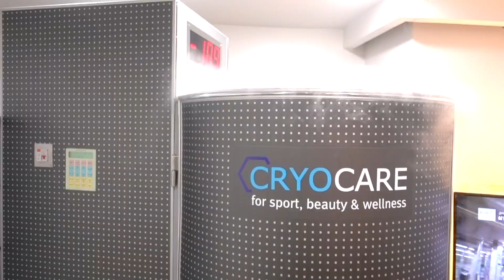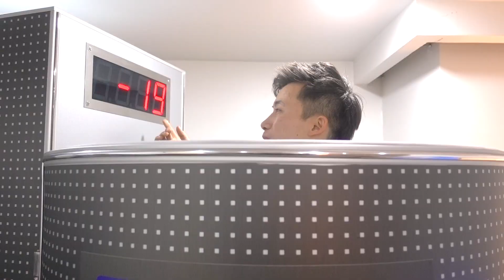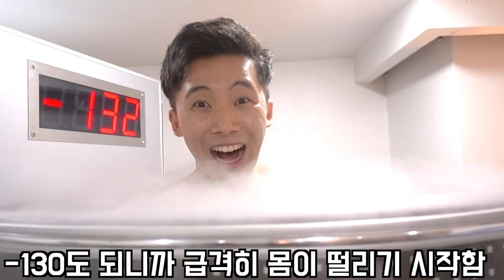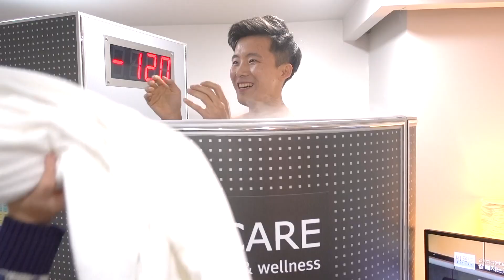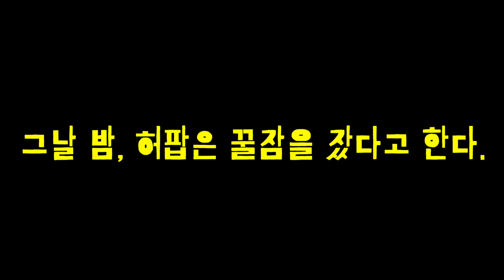-196도 액체질소 안에 맨몸으로 들어갔다! 냉동인간 가능한가요?! - 허팝 (Iceman in Liquid Nitrogen)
This video has English and Korean subtitles. [크라이오테라피]를 직접 해보았습니다. 실험에서나 사용하던 -196도 속에 허팝이 들어갔어요! 냉동인간이 되어서 영생을 누릴 수 있을 것인지! 크라이오테라피(cyro therapy or cyrocare)는 일시적으로 신체온도를 낮춤으로써 빠른 근육회복, 갈색지방 활성화 등 신체회복을 도와준다고 해요. 그래서 운동선수들이 자주 찾는다고 합니다:) -130도 체험을 해보았는데 생각보다 견딜만 했어요 ㅎ 우리의 몸은 신기한 것 같아요 ㅎ